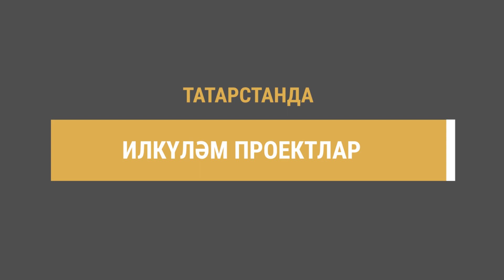2023 елда Татарстанда «Имин һәм сыйфатлы юллар» илкүләм проектын гамәлгә ашыру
ВКонтакте безнең төркемгә кушылыгыз